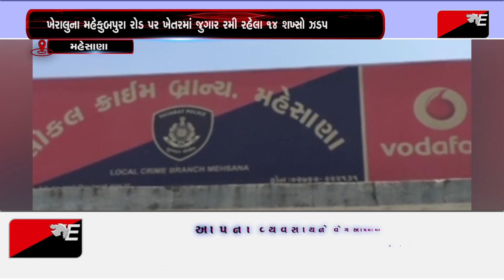મહેસાણા :ખેરાલુના મહેકુબપુરા રોડ પર ખેતરમાં જુગાર રમી રહેલા 14 શખ્સો ઝડપાયા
જુગારીયા જુગાર રમવા માટે શહેરોની આસપાસ આવેલા નાના મોટા ગામડાઓમાં પોલીસને ભણક પણ લાગે તેવી જગ્યાઓ પર જુગારધામનું રેકેટ ચલાવતાં હોય છે. ત્યારે આવા જ એક જુગારધામના ચાલતાં રેકેટનો મહેસાણા એલસીબીએ પર્દાફાશ કર્યો છે